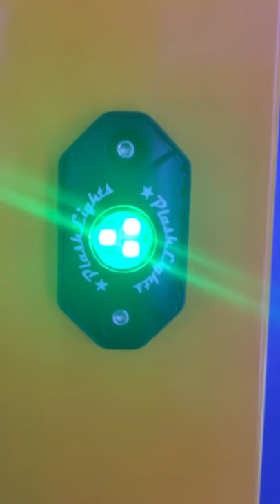PlashLights RGB Rock Lights